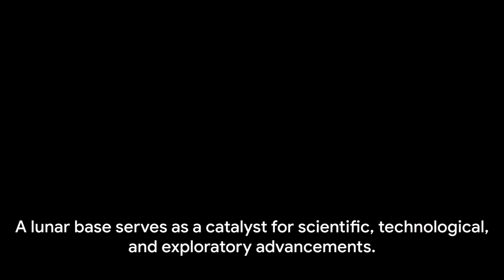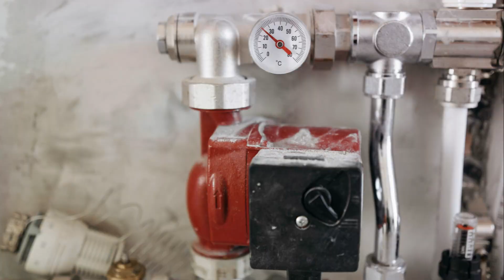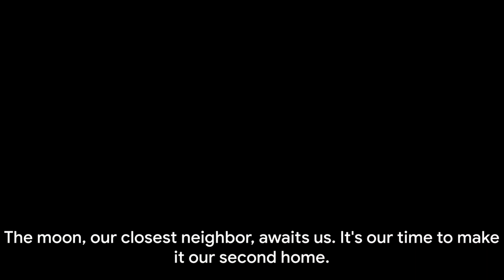Moon Base Alpha: The Future of Lunar Colonization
Welcome to Singularity Vault! 🌕 Embark on an enlightening journey into the cosmos with our video 'Moon Base Alpha:  The Future of Lunar Colonization' Join us as we explore the captivating world of lunar colonization and the pivotal steps toward establishing a sustainable human presence on the Moon.

🚀 Projects and Progress: Delve into ongoing initiatives and collaborative projects by space agencies and private enterprises aimed at constructing a lunar base. Discover how these endeavors are paving the way for humanity's expansion beyond Earth.

🌌 The Significance of Lunar Colonization: Uncover the significance of establishing a lunar base as a catalyst for scientific discoveries, space exploration, and resource utilization. Explore how the Moon serves as a strategic launchpad for future deep space missions and scientific advancements.

💡 Societal and Economic Impacts: Learn about the societal and economic benefits derived from a lunar base, including job creation, technological innovation, and global collaboration, envisioning a new era of human civilization beyond our home planet.

🌿 Achieving Self-Sustainability: Dive into the complexities of self-sustaining lunar colonies. Explore strategies involving habitat construction, resource utilization, food cultivation, waste management, and renewable energy generation crucial for sustaining life on the Moon.

🔭 The Future of Lunar Exploration: Envision the future prospects of a self-sustaining lunar base, analyzing the challenges, breakthroughs, and technological advancements required to transform this vision into reality.

🌟 Join the Discussion: Share your thoughts, questions, and visions for a lunar base in the comments section below. Engage in the conversation about humanity's future in space exploration.

🔔 Stay Updated: Don't miss out on future explorations and discoveries!

Thank you for embarking on this cosmic journey with us!